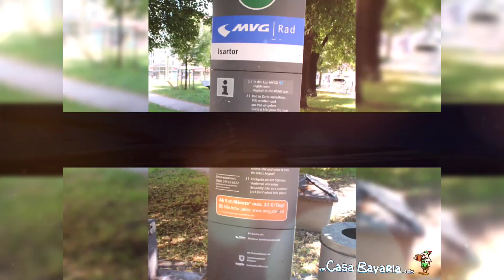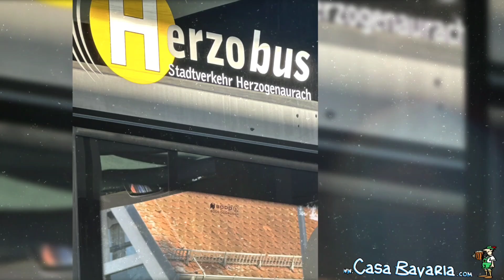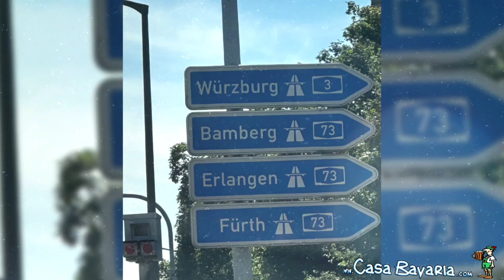Alemania 2024 Last All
Alemania 2024
Joel Cabrera and @JoelSincasas Films
@JoelSincasas  Productions